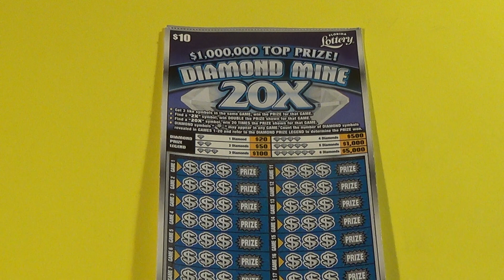SOOD 997: TWO $10 DIAMOND MINE 20X Florida Lottery Scratch Tickets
Florida Lottery scratch off tickets featured:
   $10 Diamond Mine 20X (2)